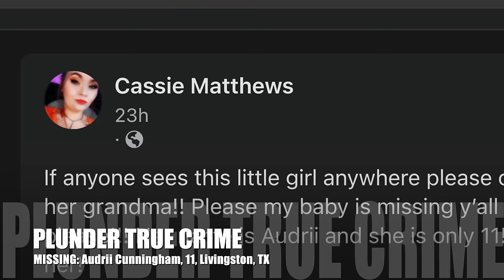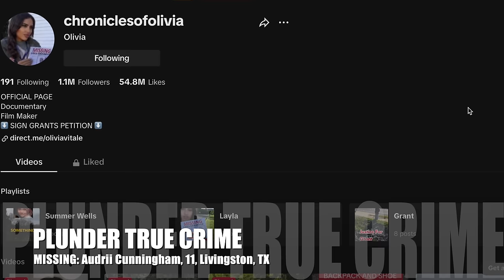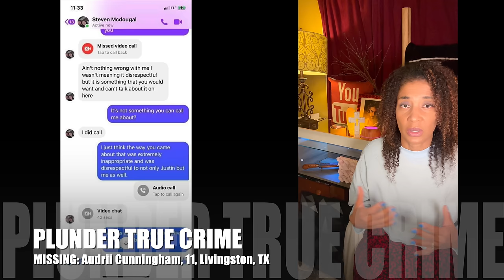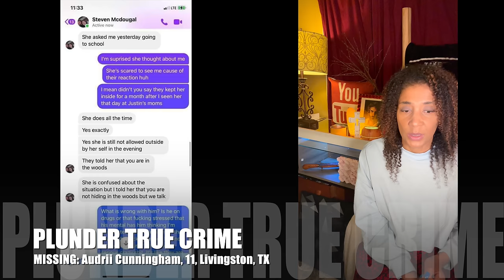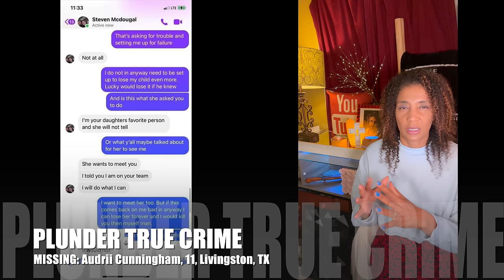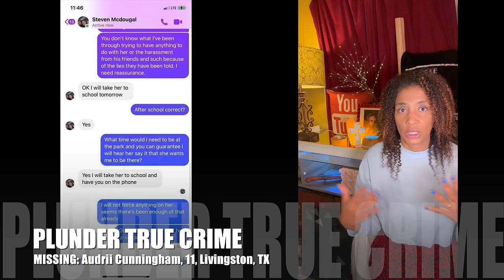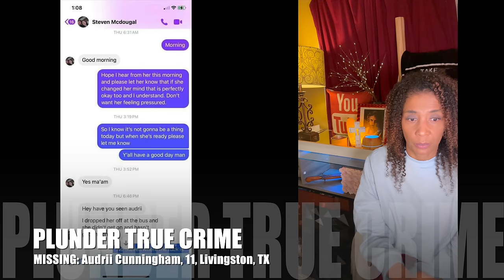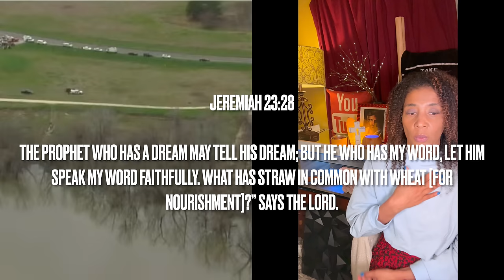Audrii Cunningham missing. Steven McDougal: I'm your daughter's favorite person & she will not tell.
"I dropped her off at the bus and she didn't get on and hasn't gotten home."

"I'm your daughter's favorite person and she will not tell."

"I will take her to school and have you on the phone."

MISSING: Audrii Cunningham, 11, Livingston, TX